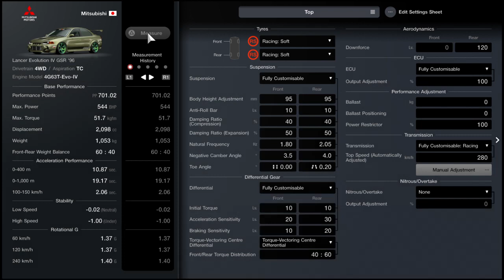GT 7 - 4WD Challenge Nordschleife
Evo IV GSR